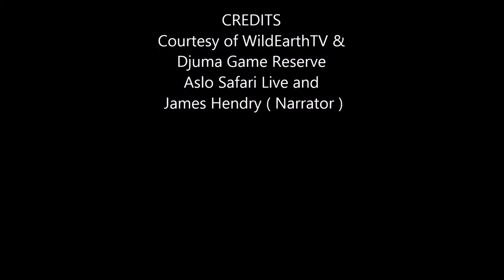Safari Live Face Book Story : Mange and Mangement Nov 02, 2016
A closer look at the devastating effect mange has had on our beloved lions.

Courtesy of WildEarthTV & Djuma Game Reserve and the Safari Live Crew